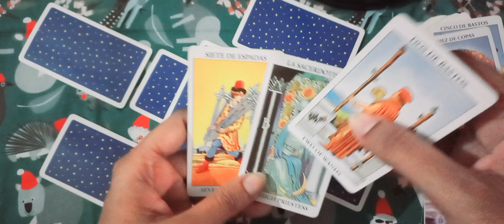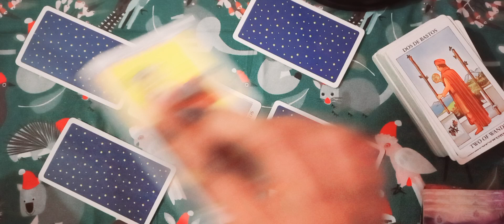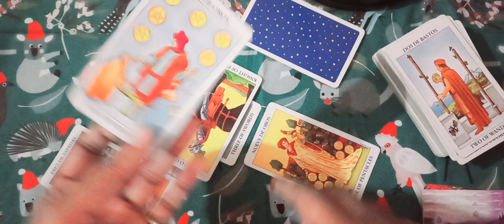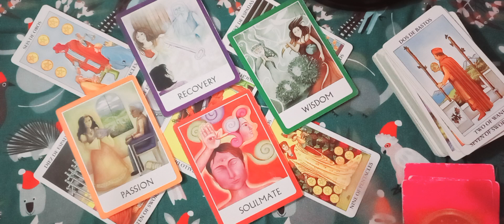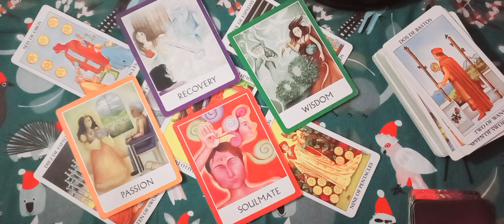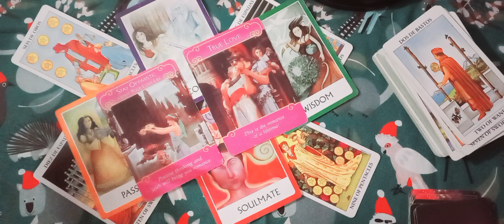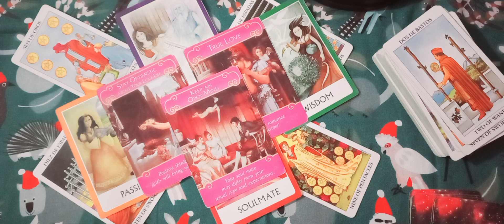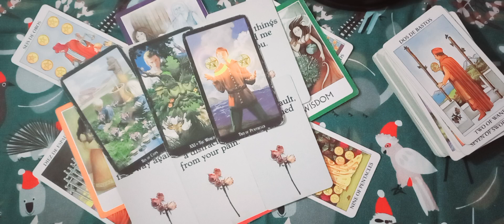CAPRICORN ♑️ PARTNER'S CURRENT FEELINGS TIMELESS ENGLISH